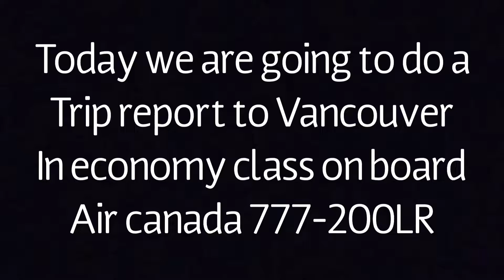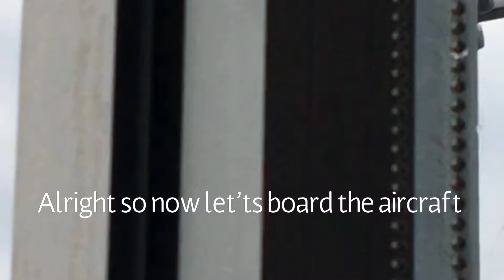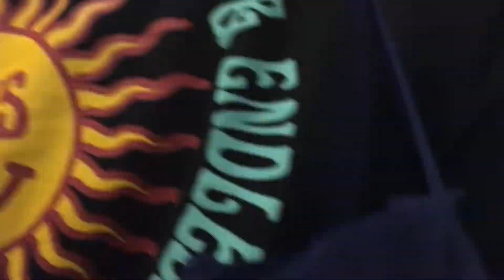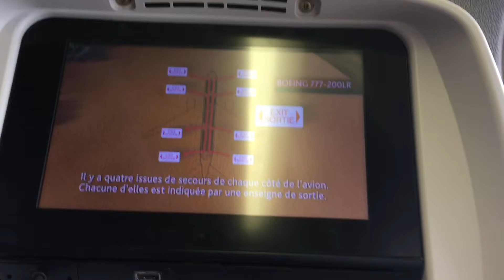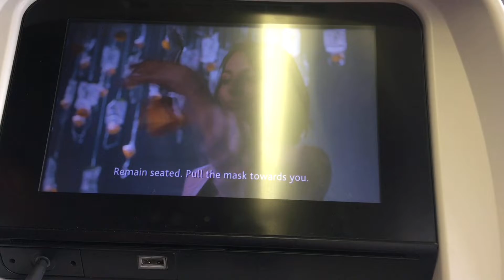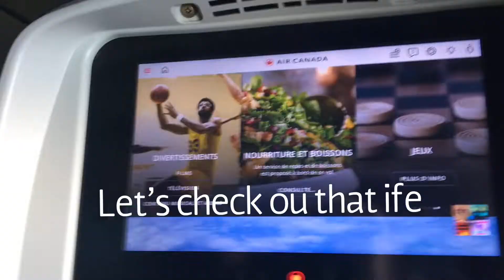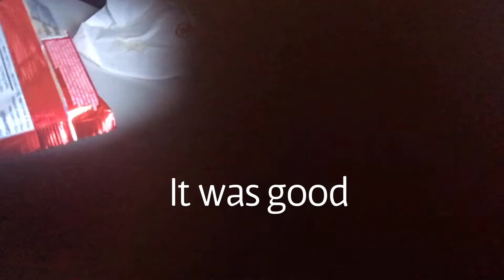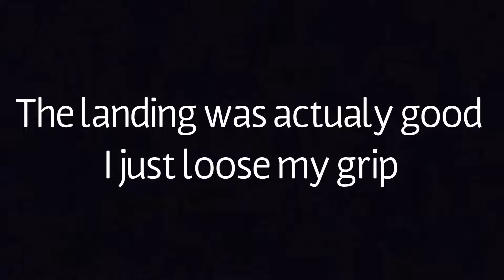[TRIPREPORT] Air Canada || Boeing 777-200LR || Economy Class // CYUL - CYVR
Hi guys, welcome to my first trip report on Air Canada 777-200LR to Vancouver on economy class Enjoy

Filmed the 12 July 2022

Flight info:

Flight number: AC301
Aircraft: 777-200LR
Seat: 33K
Gate: A11
Departure time: 9:30 AM EDT
Arrival time: 11:38 AM PST
Departure Airport: Montreal Pierre Elliot Trudeau
 international
Arrival Airport: Vancouver International Airport